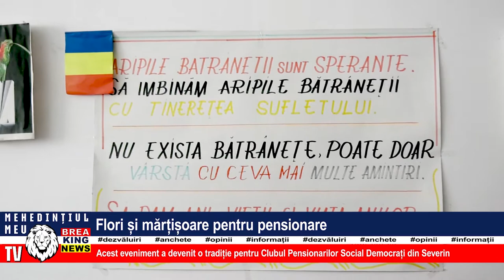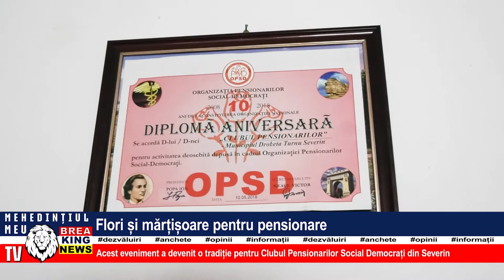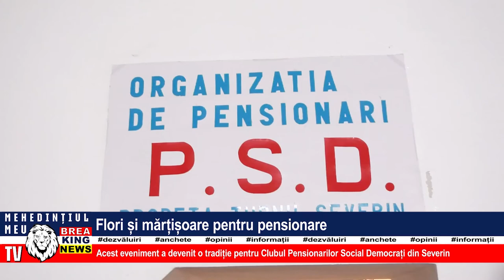FLORI ȘI MĂRȚIȘOARE PENTRU PENSIONARI